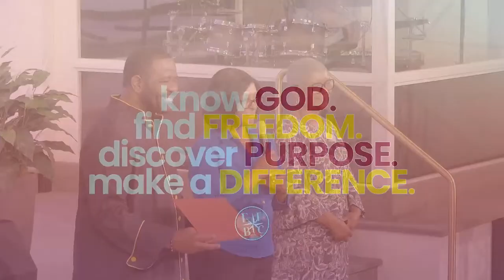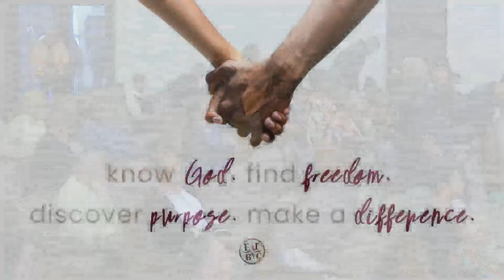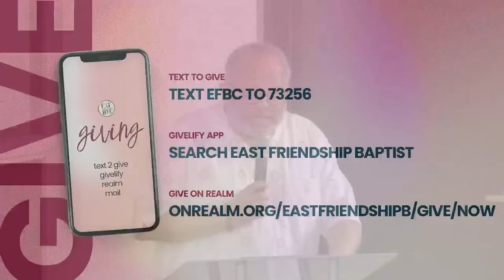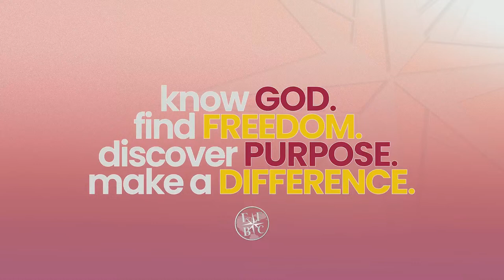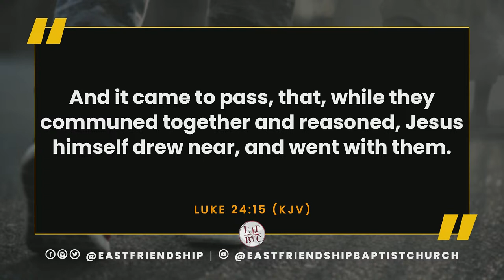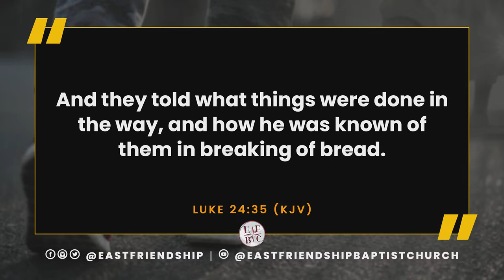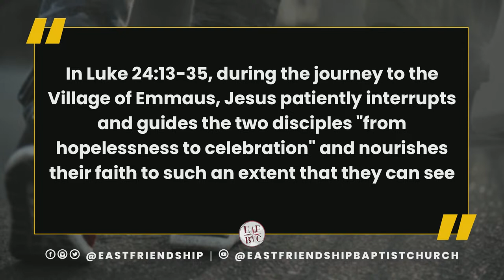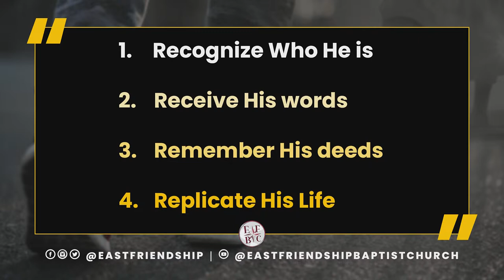4.14.24- EAST FRIENDSHIP LIVE - Rev. Sylvester L. Dixon - Walking With The Goat - Next Man Up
This Sunday, at 10 a.m. Onsite, Online, and On Demand, we welcome to the pulpit Reverend Sylvester "Lee" Dixon. Rev. Dixons' offering is "Walking With The Goat - Next Man Up" from the Gospel of John Luke 24:13-35, which recounts the story of two disciples on the road to Emmaus on the day of Jesus's resurrection. They were discussing the events of Jesus's crucifixion and the reports of his resurrection when Jesus himself began walking with them!

In 2024, we expect BIG things to happen, and we need the saints to evangelize in a BIG way. Please pick up, bring, or invite a few friends and family members to church with you. Pray fervently for the power of God to fall fresh in our worship experience.

We look forward to seeing you in person or in the Chat Room!

WAYS TO GIVE:
* via GIVELIFY - East Friendship Baptist Church